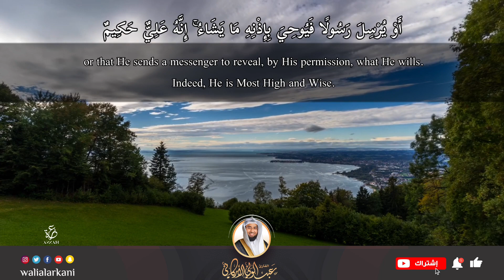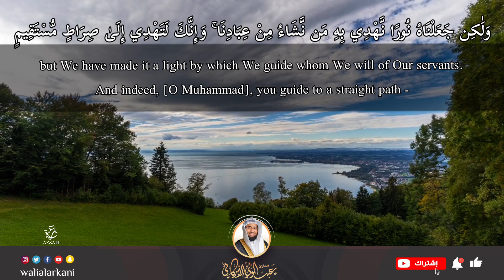" لله ملك السماوات والأرض يخلق ما يشاء " رمضان 1441 Ramadan 2020 عبدالولي الأركاني ABDULWALI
﴿لِلَّهِ مُلكُ السَّماواتِ وَالأَرضِ يَخلُقُ ما يَشاءُ يَهَبُ لِمَن يَشاءُ إِناثًا وَيَهَبُ لِمَن يَشاءُ الذُّكورَ﴾ [الشورى: ٤٩]
To Allāh belongs the dominion of the heavens and the earth; He creates what He wills. He gives to whom He wills female [children], and He gives to whom He wills males.
Saheeh International